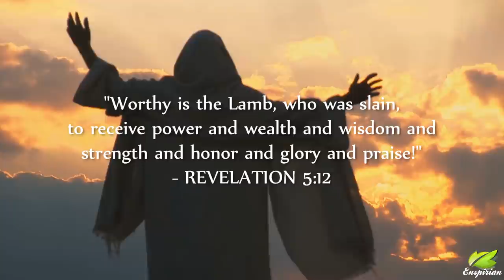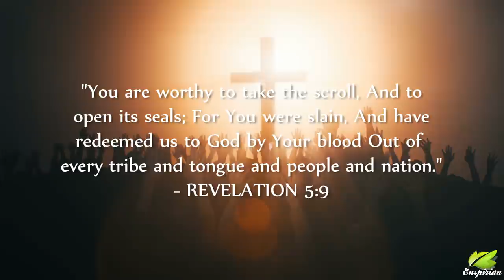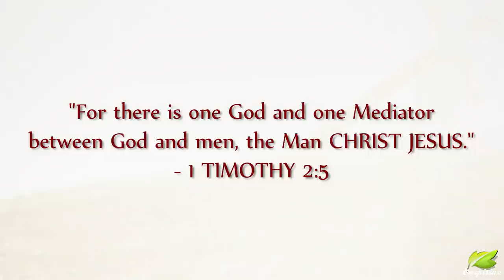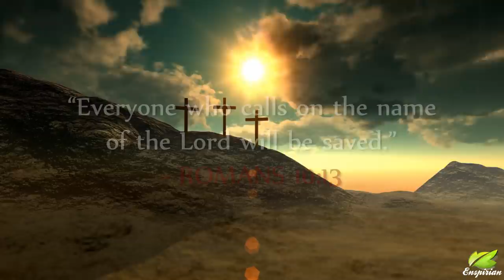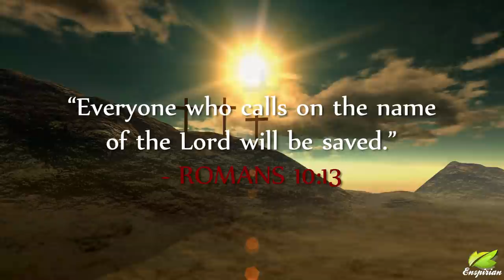KING OF KINGS AND LORD OF LORDS | SPIRITUAL MUSIC FOR PRAY & WORSHIP [7 HRS]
In Revelation 19:16 Jesus is given the full title “KING OF KINGS AND LORD OF LORDS”. The title indicates someone who has the power to exercise absolute dominion over all His realm. In the case of the Lord Jesus, the realm is all of creation. In John’s vision, Jesus is returning to judge the world and establish His earthly kingdom, as He predicted in Mark 13:26.

In the end, all other rulers will be conquered or abolished, and He alone will reign supreme as King and Lord of all the earth. There is no power, no king, and no lord who can oppose Him and win.

The writer of Hebrews speaks of the Lord Jesus: “He is the radiance of the glory of God and the exact imprint of His nature, and He upholds the universe by the word of His power” (Hebrews 1:3).

Finally, in the book of Revelation we see the Kingship of Jesus made manifest. In chapter 5, the Lamb (Jesus) is the only one in all creation found worthy to open the scroll containing the judgments of God (vv. 2–5). In chapter 11, we hear voices in heaven proclaiming that the kingdom of the world has become the kingdom of Christ and that He will reign forever and ever (v. 15). In chapter 12, we read that the authority of Christ is what causes Satan to be thrown down to earth (vv. 9–10). In Revelation 17:12–14, the Lamb conquers all those arrayed against Him, and John stresses that He conquers because He is King of kings and Lord of lords. Finally, in chapter 19, we read of Jesus’ triumphant coming to strike the nations and tread the winepress of the wrath of God, having the authority to do so because He is KING OF KINGS AND LORD OF LORDS (vv. 11–16).

📜 JOHN 8:58

“Most assuredly, I say to you,
before Abraham was, I AM.”

📜 REVELATION 5:9

You are worthy to take the scroll,
And to open its seals; For You were
slain, And have redeemed us to God
by Your blood Out of every tribe
and tongue and people and nation.

📜 ISAIAH 53:5

But He was wounded for our transgressions,
He was bruised for our iniquities;
The chastisement for our peace was upon Him,

📜 ROMANS 10:13

Everyone who calls on the name
of the Lord will be saved.

🎧 Music for Prayer, Meditation, Deep Healing, Worship, Bible Study, Rest & Relaxation.

In God, music can be so deep, so profound but yet so simple. This music seeks to inspire, motivate and encourage in all areas of life and especially your walk with God. It's an overflow of time spent in God's presence and fellowship with the Holy Spirit. May the peace of God which surpasses all understanding guard your heart and mind as you listen.

Every single day, I am completely astonished by all your warm support.